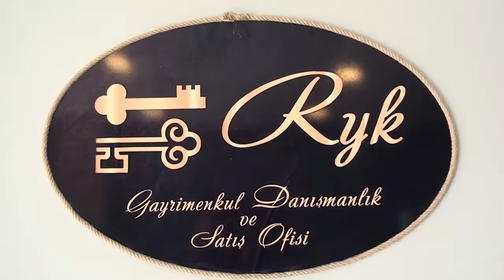ÜSTÜN HİZMET |RYK GAYRİMENKUL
Gayrimenkul sektörünün önde gelen isimlerinden olan “RYK Gayrimekul”un sahibi Rana Yaprak Kaynak vermiş olduğu hizmeti Posta Kobi'ye anlattı. Daha önce başka alanlarda ticaret yapan Kaynak, bir müddet sonra gayrimenkul sektörüne giriş yaptığını belirtti.